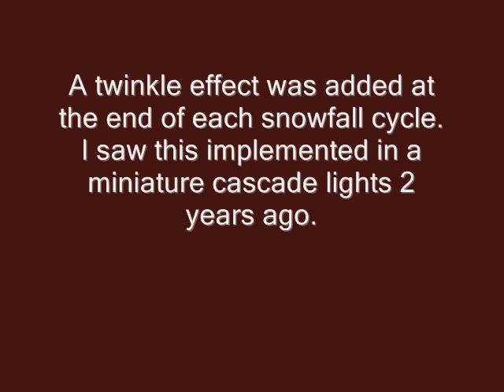Cascading (snowfall) lights simulation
The MCU was run at 8MHz using its internal oscillator. Timing for the duty cycle and period was done using timer 0. For this particular run I set the "deadtime" (all LEDs off) between cascades to 2 seconds. The bulk of the program is taken up by the switch-case statements needed to turn the individual LEDs on and off.

Made a booboo in the schematic. I used 390 ohm resistors not 470 ohms.

Video quality obviously leaves much to be desired. Unfortunately I only have a point-and-shoot Canon digicam and its video mode is simply terrible.